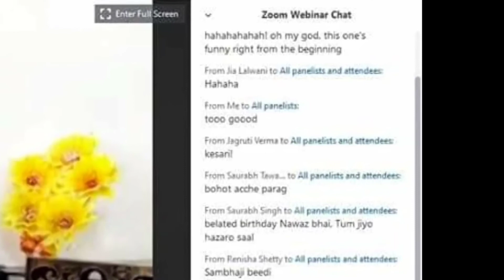Host | Dancer | Singer | Standup Comedian - PARAG GHAYWAT